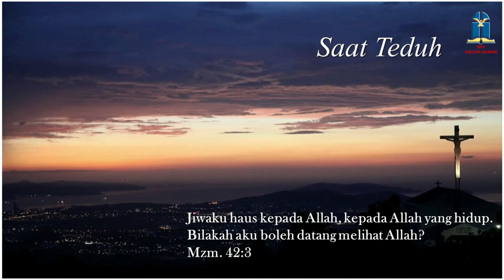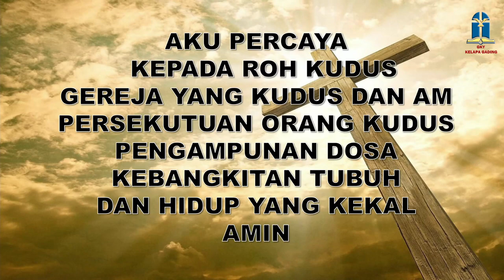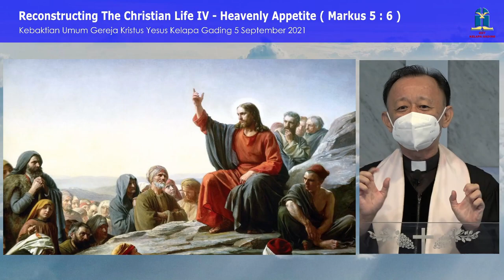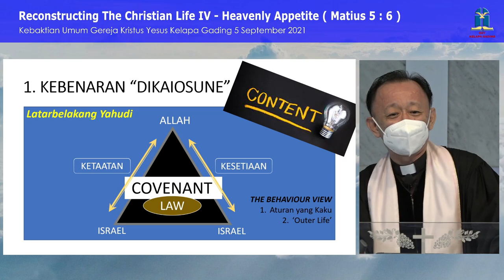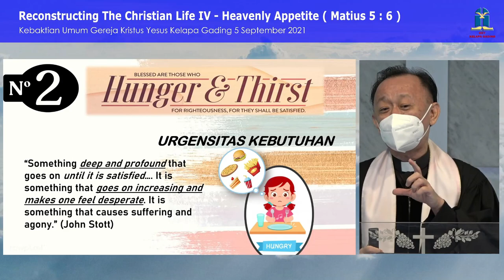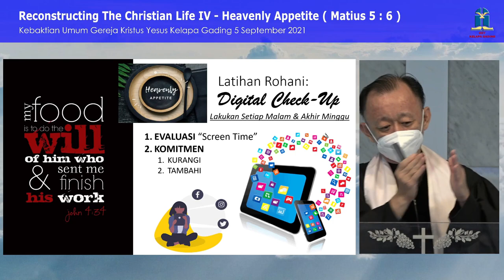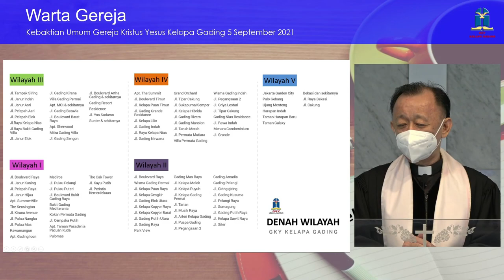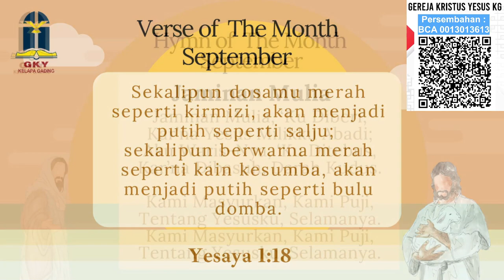Kebaktian Umum 5 September 2021 GKY Kelapa Gading ( Pdt. Tommy Elim )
Live Streaming

GKY Kelapa Gading
Kebaktian Umum, Minggu 5 September 2021 Pukul 09.30 WIB

Mari siapkan hati, Kiranya seluruh rangkaian ibadah ini, menjadi berkat dan boleh memperkenankan hati Tuhan.

Tema          : Heavenly Appetite - Reconstructing The Christian Life IV ( Matius 5 : 6 )
Pembicara : Pdt. Tommy Elim